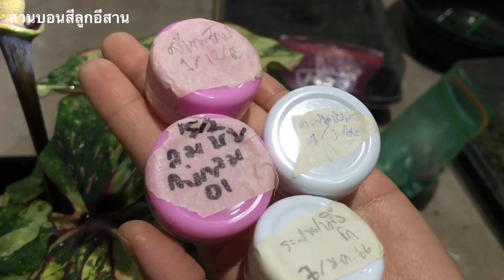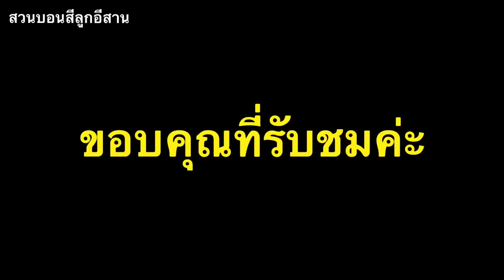รีวิวการผสมดอกบอนสีของสวนบอนสีลูกอีสาน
สวัสดีค่ะ วันนนี้บีพามาดูการผสมดอกบอนสีของทางสวนค่ะ
โทร 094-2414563 (บี) สวนบอนสีลูกอีสาน
ติดตามเพจบอนสีลูกอีสานคลิกที่ลิงค์ด้านล่างได้เลยค่ะ
แอดไลน์ไอดี : nattaya.line
อย่าลืมกดไลค์ กดแชร์เป็นกำลังใจให้ช่องnattaya Amdit ด้วยนะคะ ขอบคุณสำหรับการรับชมค่ะ